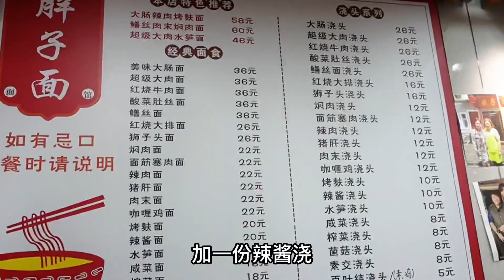15年老上海面馆凭什么能吸引众明星打卡？乔迁新店址，味道依旧好